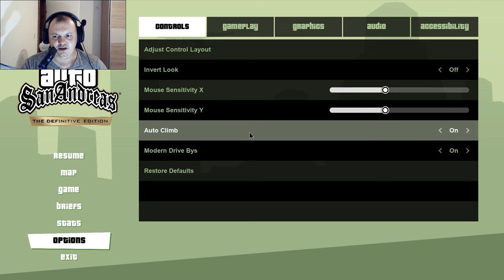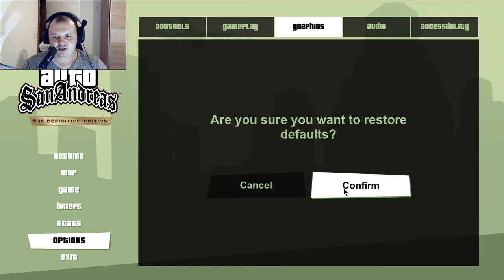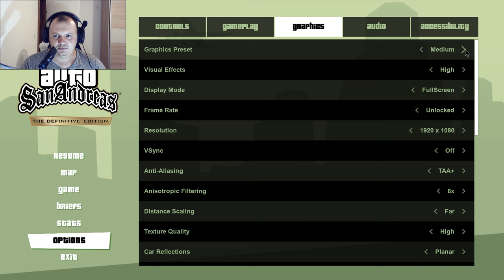Grand Theft Auto San Andreas TDE — Malo uličnih utrka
grandtheftautosanandreasdefinitiveedition Pogledajte utrke koje sam odvozio i uživaj te.